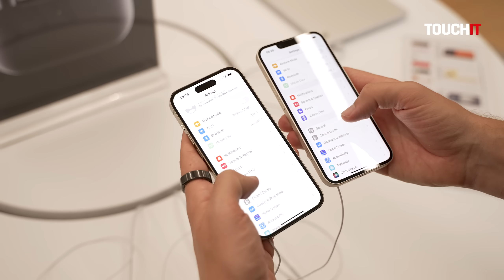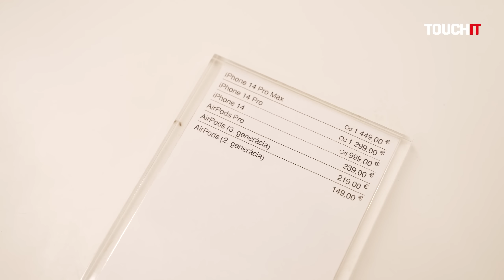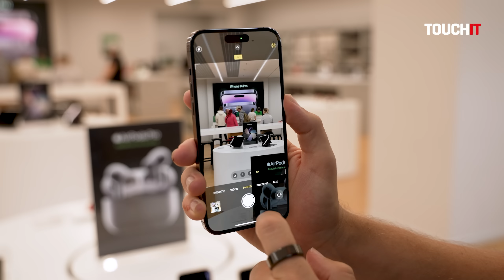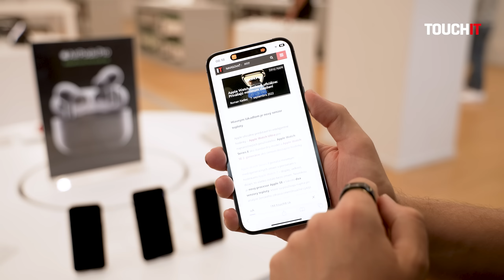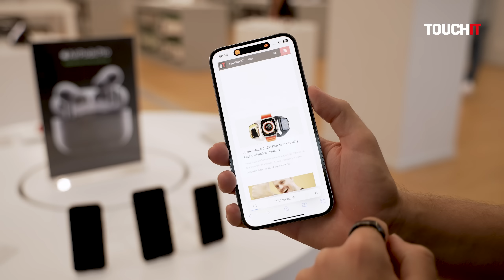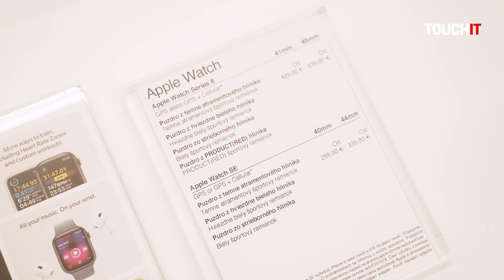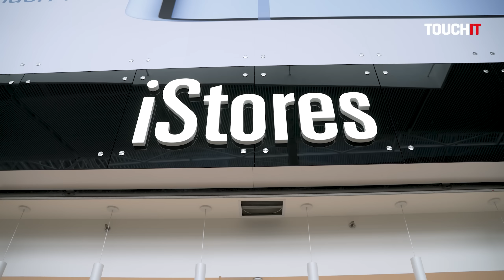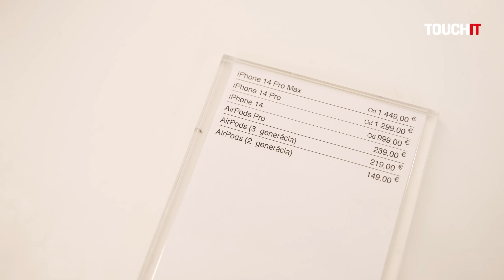iPhone 14 (Pro) a hodinky Apple Watch (Ultra): Pozrite si toto video skôr, ako si ich kúpite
Apple predstavil a začal predávať smartfóny iPhone 14 (Pro) a hodinky Apple Watch (SE 2. generácie, Series 8 a Ultra). Na novinky sme sa boli pozrieť v deň spustenia predaja v obchode iStores, aby sme si ich vyskúšali a porozprávali sa o nich v našom podcaste DOTYK.

CAST IT sú podcastove videá, kde sa riešia zaujímave témy, ktoré hýbu svetom technológií.